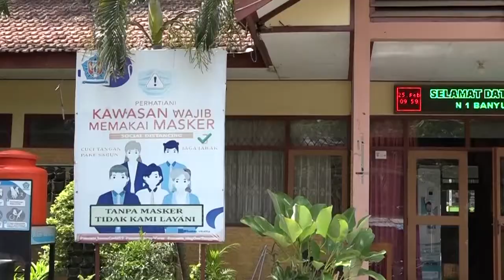Piala Bergilir Lomba Teens Choir Siap Diperebutkan Kembali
Piala bergilir dalam ajang lomba Teens Choir siap diperebutkan kembali. SMA Negeri 1 Banyuwangi (Smanta) yang didapuk sebagai juara umum lomba Teens Choir tahun 2018 lalu, mengembalikan piala bergilir kepada Polresta Banyuwangi di halaman SMAN 1 Banyuwangi.